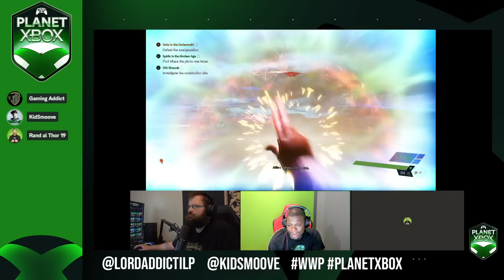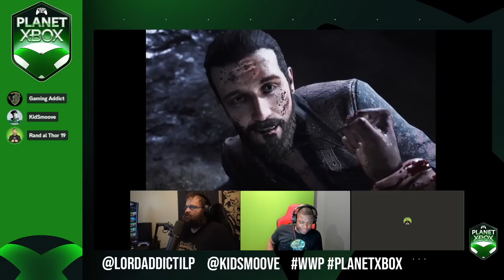Xbox Games Showcase 2023 Predictions Ft. Rand Al Thor19 - Planet Xbox Podcast Ep 3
(0:00) - Welcoming Introductions

(3:25) - Patreon Questions

(33:58) - Xbox Games Showcase Predictions

(59:23) - True Or False Predictions

(1:22:35) - Reflecting The 2023 Playstation Showcase

(1:25:46) - Predicting The Scoring For The Xbox Showcase + More Predictions

(1:35:11) - Send Off

Podcast Members